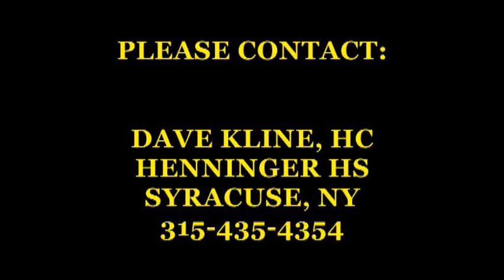shaquille leggett highlights#44 henninger high